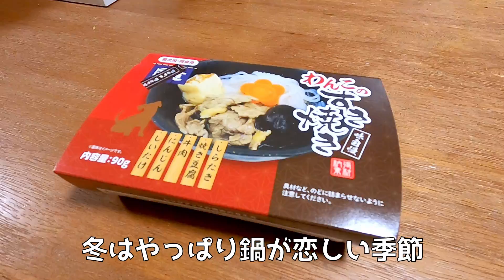【おねだり】チワワが食べる初めてのすき焼き…美味しくてオカワリのおねだりをするが、ないとわかるとそっけない態度を見せる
↓↓わんこのすき焼き

●キャスト
ノア：チワワ（クリーム）
生年月：2019年7月
名前の由来：ハワイ語で「自由」
性格：好奇心旺盛で初対面の人ほどハッスル。お出かけが大好きな優しいお姉さん。

アン：チワワ（タン）
生年月：2020年1月
名前の由来：フランス語で「１」
（1月1日生まれの1白水星）
性格：おうちではババラ番長のインドア派。首に巻くor服着用orお外に出る、の条件で硬直の呪いがかかる。わが家の天然お笑い犬。

マー：わが家のママ。最近ハマっているものは「ホイル焼き」

スー：わが家の娘。好きな漫画は「ヒロアカ」です。

パー：わが家のパパ。なぜか赤信号によく引っかかる才能の持ち主。

●おススメリンク

●先住犬のノアが初めて家族になった日
【生後２ヶ月チワワ】初めておうちにお迎え！…テンションあげすぎた反動でぐっすり眠る姿がカワイイ／ チワワのノア #2

●後輩犬のアンが初めて家族になった日
【重大発表】チワワが初めておうちにきました…先住犬が驚愕のリアクション！／チワワのノア #136

●音源
DOVA-SYNDROME様